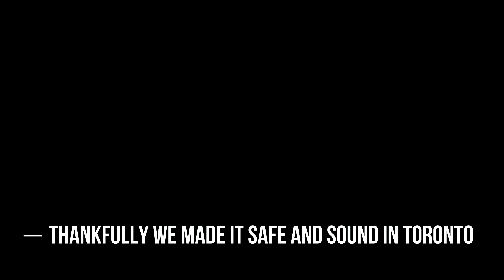Air Canada Flight - Overheating Issue?!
Despite an overheating issue with the aircraft and seeing all those fire trucks approaching the plane on the runway, It certainly made us nervous but I never felt that my life was in danger.